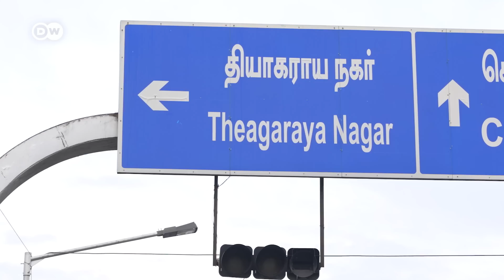ஐந்தே நிமிடங்களில் T Nagar to Adyar பயணம்; Chennai IIT மாணவர்களின் E Plane திட்டம் | DW Tamil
தி நகரிலிருந்து, அடையாருக்கு வெறும் ஐந்தே நிமிடங்களில் உங்களால் பயணம் செய்ய முடியும் என்றால் எப்படி இருக்கும்? இது உண்மையிலேயே சாத்தியமா? சென்னை ஐஐடி மாணவர்கள் உருவாக்கியுள்ள இந்த ஏர் டாக்ஸியால் நிச்சயம் சாத்தியம்தான்.